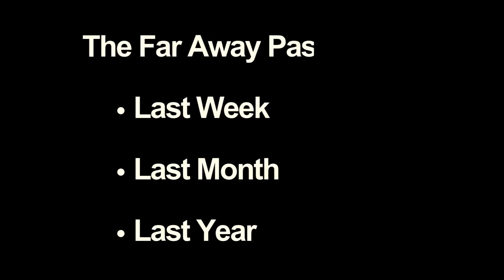Watch this detailed video to learn the Ndebele past tense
Need a basic understanding of how to use the Ndebele past tense? Watch and learn from today's lesson where we cover:

How to talk about earlier today (near past)
How to narrate in Ndebele something that happened yesterday
Talking in the distant past tense in Ndebele.